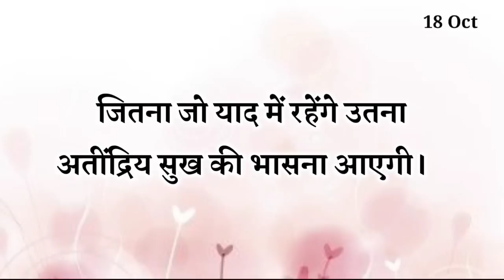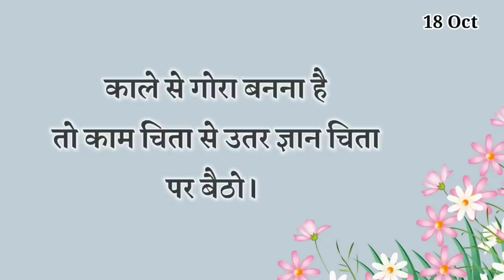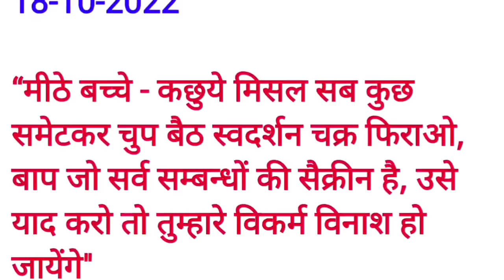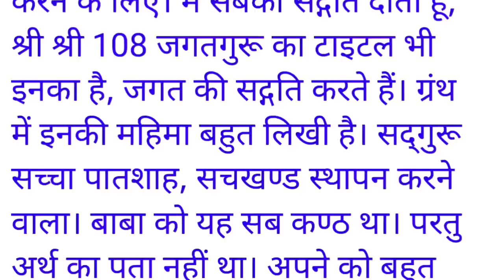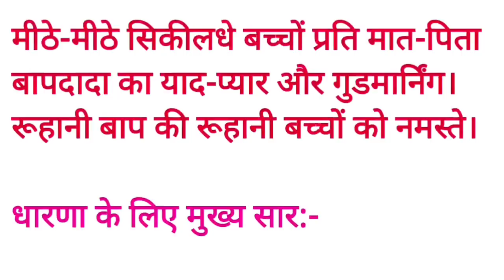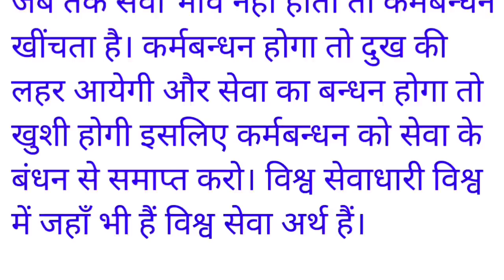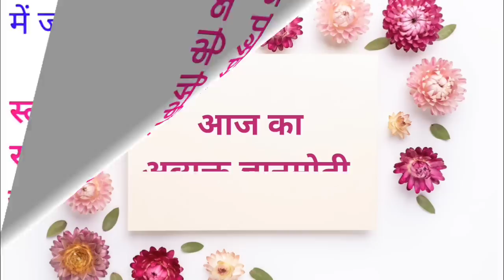18 October 2022/ Aaj ki Murli with Text/ आज की मुरली/ 18-10-2022/ Today Murli